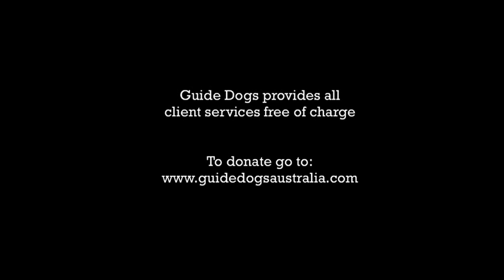Blind Sight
A five minute snapshot of Blind Sight: an inspiring documentary of four vision impaired individuals' journeys towards independence. The documentary, produced by Documentary Australia Foundation and generously funded by one of our donors, highlights the unique challenges and struggles of four remarkable people.